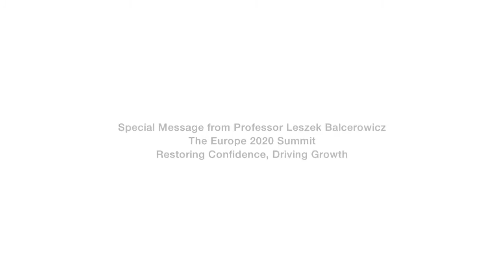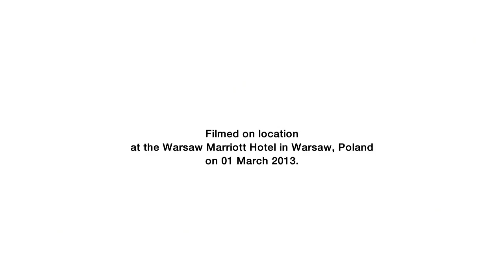Leszek Balcerowicz: Special Message to Europe 2020 Summit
Leszek Balcerowicz, former deputy prime minister, finance minister and national bank president, Poland; professor, Warsaw School of Economics, discusses the policies that would get Europe growing again -- and start creating jobs. Prof. Balcerowicz chairs the growth and competitiveness commission, a new initiative hosted by the Lisbon Council, that will produce a series of papers including concrete, actionable recommendations for European economic and social renewal.